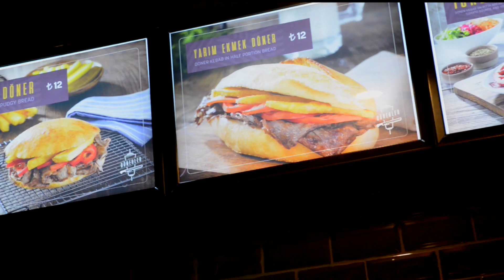Dönerci Ali Usta Meydan Avm